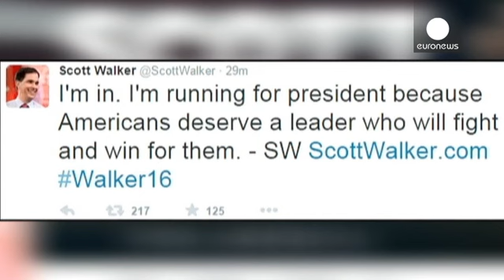Ο κυβερνήτης του Ουισκόνσιν διεκδικεί το χρίσμα των Ρεπουμπλικάνων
Ο Σκοτ Γουόκερ ανακοίνωσε πως θα διεκδικήσει το χρίσμα των Ρεπουμπλικάνων με στόχο να είναι ο επόμενος ένοικος του Λευκού Οίκου.

Ο δύο φορές κυβερνήτης του Ουισκόνσιν είναι ο αγαπημένος της συντηρητικής πτέρυγας του κόμματος, όμως δεν έχει πολλούς υποστηρικτές ανάμεσα στους λεγόμενους μετριοπαθείς Ρεπουμπλικάνους.

Οι πολιτικοί του φίλοι θαυμάζουν την αποφασιστικότητα του και την  πρόθεση του να συγκρουστεί με εργατικά συνδικάτα του δημόσιου.